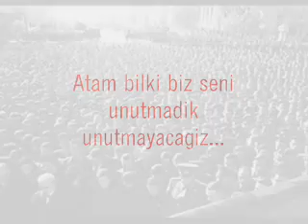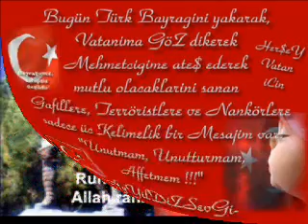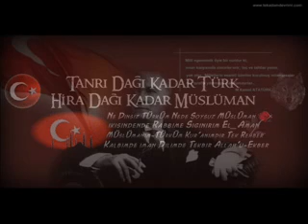ATATURK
ataturk,mehmetcik,mhp,akp,abd,turkiye,pkk,apo,turk,tayyip,erdogan,dundar,dtp,kurt sorunu,terorist,bush